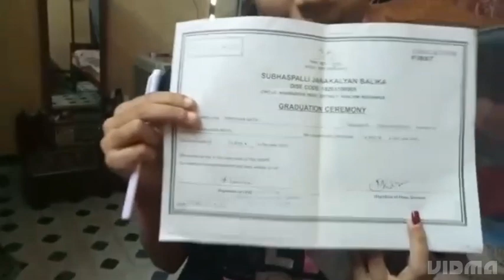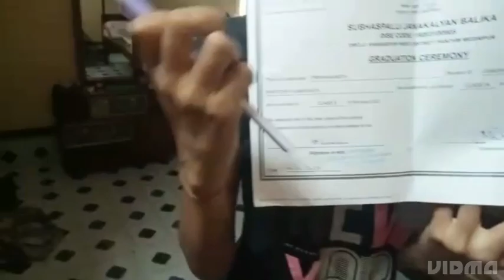Aj sudhu sutki mach er torkari ranna korlam ♥️😋